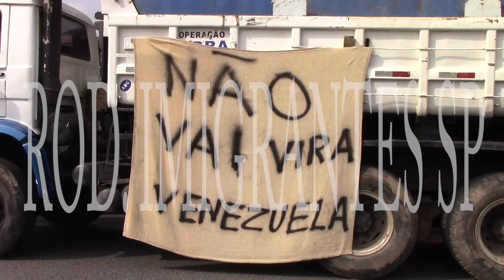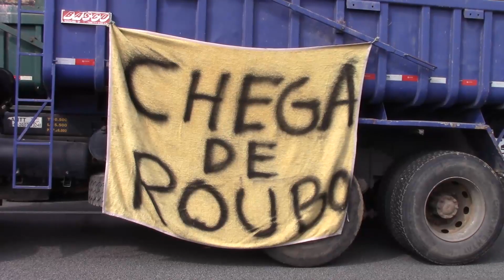Caminhoneiros param São Paulo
Greve nacional dos Caminhoneiros por melhores condições de trabalho e redução valor do Óleo Diesel em todo Brasil, Em São Paulo os dois lados da Rodovia dos Imigrantes foi tomado por caminhoneiros de todas as categorias.
Oslaim Brito/Canal